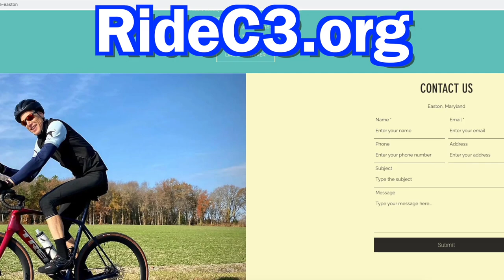Chesapeake Cycling Club